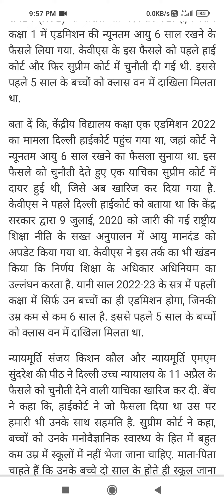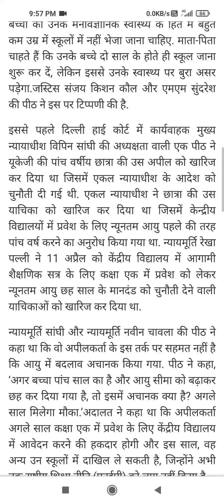KVS Admission Age